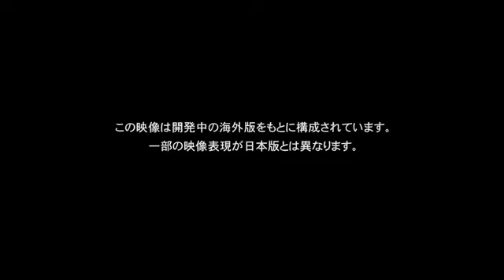Metal Gear Rising Revengeance TGS 2012 trailer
Скачать можно по ссылке.